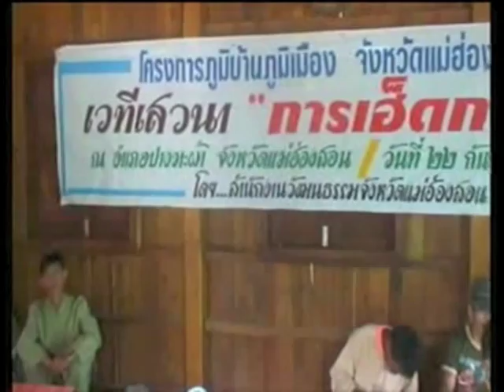กวามไต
จังหวัดแม่ฮ่องสอน
กวามไตคือเพลงไต คำว่า "เฮ็ดกวามไต" มีความหมายว่าการร้องเพลงไต เพลงไตแบ่งตามแนวเพลงได้ ๒ แนว คือ แนวเพลงแบบไตเก่าและแนวเพลงแบบไตใหม่
 แนวเพลงแบบไตเก่ามีทั้งที่มีมาตั้งแต่สมัยโบราณและที่เกิดขึ้นใหม่เมื่อประมาณ ๑๐๐  ปีที่ผ่านมา ถ้าเป็นการร้องเพลงโดยใช้เครื่องดนตรีบรรเลงประกอบแสดงว่าเป็นเพลงที่เกิดขึ้นมาใหม่ ถ้าเป็นเพลงที่ร้องโดยไม่มีเครื่องดนตรีประกอบสันนิษฐานว่าเป็นเพลงแบบเก่าที่มีมาแต่เก่าก่อน ทำนองเพลงที่ยังเป็นที่นิยมร้องกันอยู่ในปัจจุบันมีอยู่ไม่มากนัก เช่น กวามล่องคงตอนเหนือ กวามล่องคงตอนใต้ กวามตอลอ กวามหยอบย่อน กวามจ้าด กวามปานแซง กวามเซกุง หรือกวามโหลง เป็นต้น